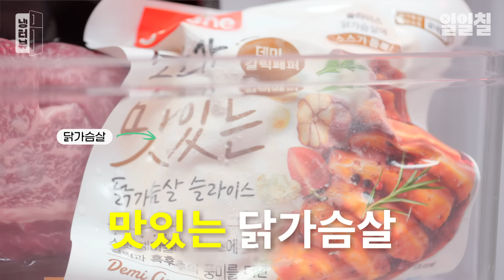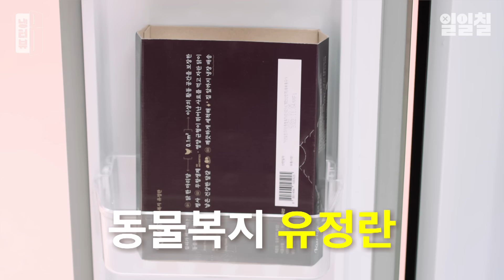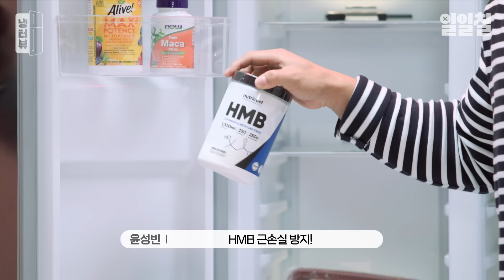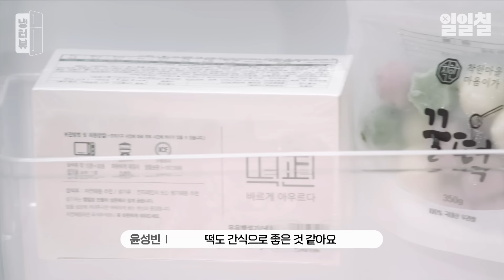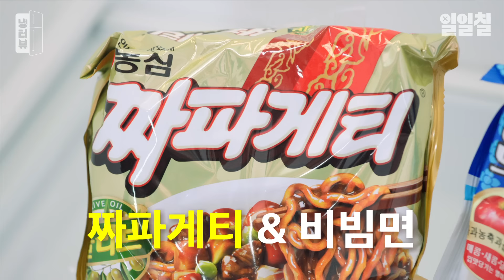윤성빈 우승 각? ‘피지컬: 100’ 보기 전 성지순례🚶l 윤성빈 X 까로 X 홍범석 냉터뷰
0:17 반가워요 운동 유튜버분들!
0:53 유튜브는 어떻게 시작했는지?
2:53 스켈레톤 국가대표가 된 계기는?
5:45 재능 VS 노력은?
7:23 일반인이 여러분처럼 몸을 만들려면?💪🏻
8:17 하루 운동 루틴은?
9:07 '그 양반'도 재능이 있는지...?🍼
10:15 까로 냉장고 체크인 : 까슐랭 가이드🍽️
15:20 윤성빈 냉장고 체크인 : 진짜 운동인의 냉장고
20:25 홍범석 냉장고 체크인 : 아들을 위한 냉장고👨‍👩‍👦‍👦
25:10 서로의 냉장고를 본 소감
🔽 운동 유튜버들이 추천하는 찐! 식료품🔽

📌 까로 PICK
[굽네] 소스가 맛있는 닭가슴살
[kurly's] 동물복지 유정란
[남도우애] 무항생제 1++ 한우 꽃등심 200g(냉장)
[성지농장] 동물복지 한돈 항정살 300g (냉장)
[상하목장] 유기농 우유
[참손] 민물장어구이
[랭킹닭컴] 아이스 군고구마
[닥터유] 프로틴
[오뚜기] 진짬뽕
[농심] 짜파게티
[쵸이닷] 가리비 바질 파스타
[김구원선생] 국산두부가 들어간 전통 된장찌개
[하겐다즈] 커피맛
[복음자리] 잼 딸기
[오리온] 초코파이
[오리온] 초코송이

📌 윤성빈 PICK
[랭킹닭컴] 맛있닭 저염 닭가슴살
[잇메이트] 저염 닭가슴살
[닥터유] 프로틴 파우더
뉴트리코스트 HMB
나우푸드 로우마카
SAN 테스토 하드코어
네이쳐스웨이 멀티비타민+오메가3
프리마포스 베타 알라닌
SAN 크레아틴
[쉐푸드] 치킨마요덮밥
[이연복의 목란] 짜장면
[비비고] 한마리 고등어구이 140G
[등구나무 : 기운 나는] 김치 닭볶음탕
[바비브레드] 쌀 단팥빵(3개입)
[착한마을 마음이가] 모듬꿀떡
[세이면] 잔치국수
나랑드 사이다

📌 홍범석 PICK
[랭킹닭컴] 닭가슴살
[랭킹닭컴] 닭가슴살 볶음밥
[미트앤조이] 미국산 초이스 살치살 구이용 300g(냉장)
[kurly's] 동물복지 반숙란
[주현이네]개구리즙
[삼삼물산] 녹차로 씻어낸 멍게 120g(냉장)
[바븐] 전복
꿀 밤고구마 3kg
[kurly's] 동물복지유정란
[테라오카] 계란에 뿌려먹는 간장
[팔도] 비빔면
[농심] 짜파게티
[롯데제과] 몽쉘
[미도어묵] 가래떡
[농심] 새우깡 블랙
[랭킹닭컴] 고백칩
117가지 맛있는 즐거움, 일일칠
117 kinds of delicious pleasures, 117